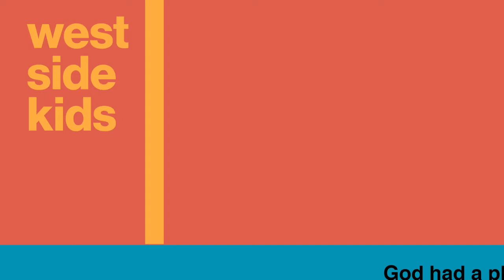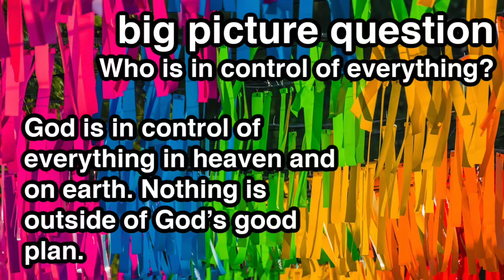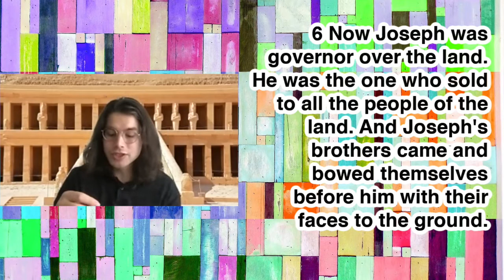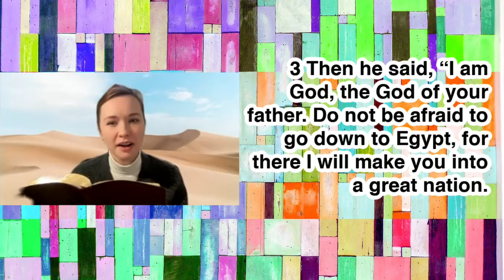Unit 3 Session 5 God had a plan for Joseph